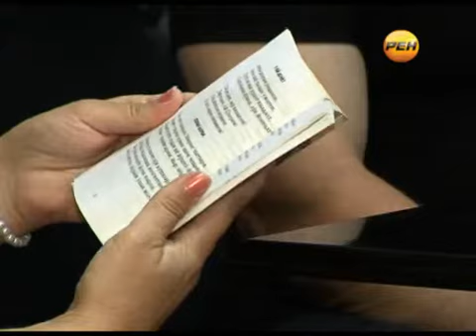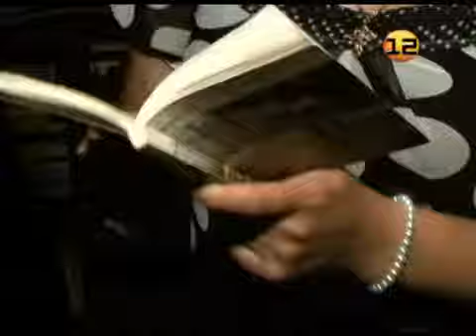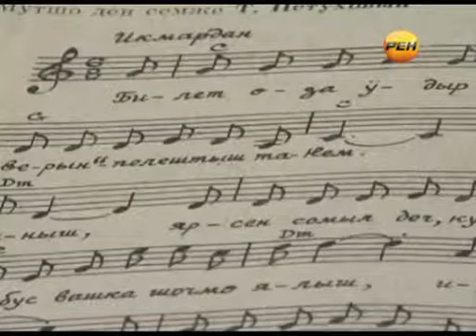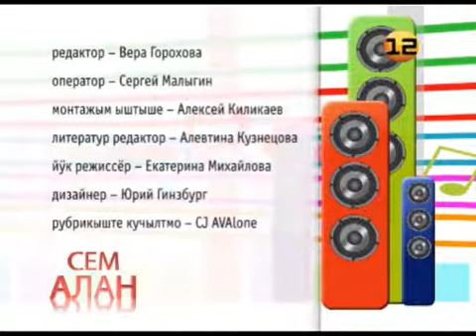Рубрика «Сем алан»